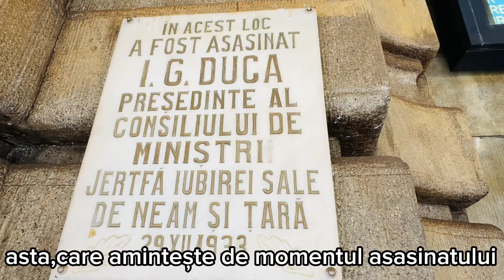Purtătorii noștri de biruință :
Las aici povestea puțin spusă a unui Gheorghe cum rar mai găsești azi.